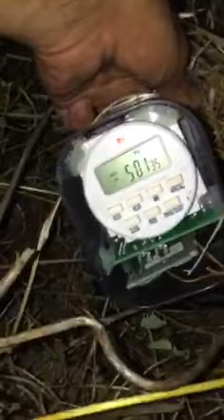Μαύρα Μεσάνυχτα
Θηροφύλακες της ΚΟΜΑΘ στο κυνήγι ηχομιμητικών συσκευών.